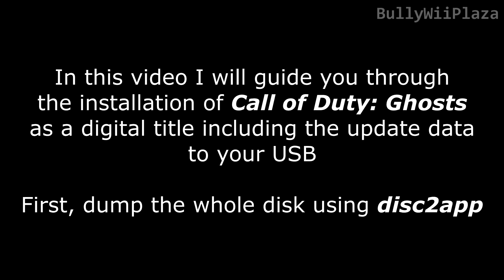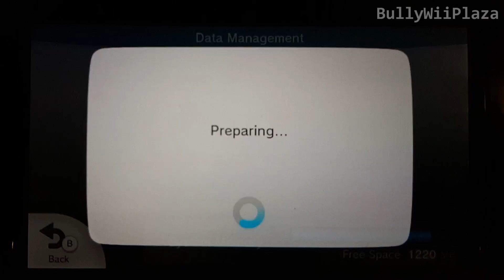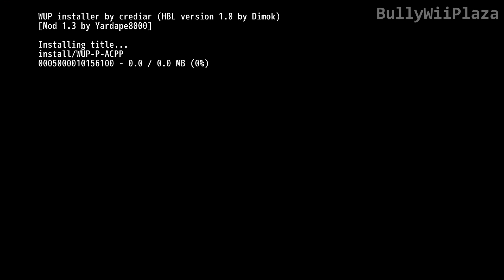[Wii U] Installing non eShop Titles Digitally Tutorial [Call of Duty: Ghosts + Black Ops 2]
This video shows you how to install certain games digitally which do not exist as digital download in e.g. Wii U USB Helper so we need to pull the game and update data a different way.